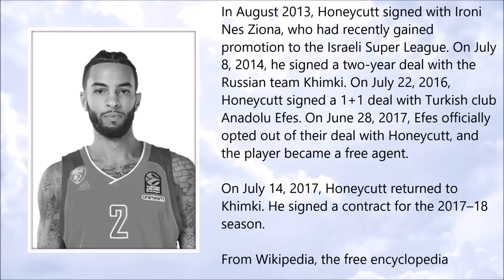Tyler Honeycutt ● A Simple Tribute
Tyler Honeycutt (July 1990 – July 2018)